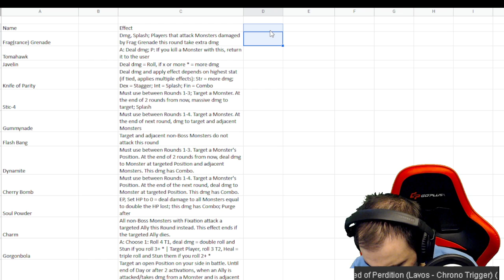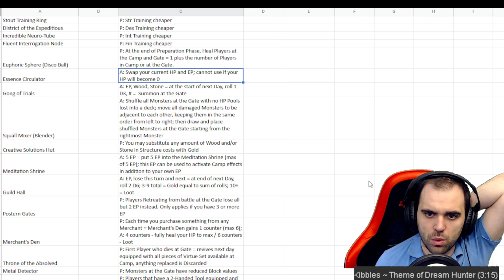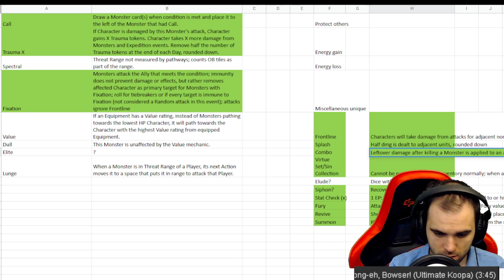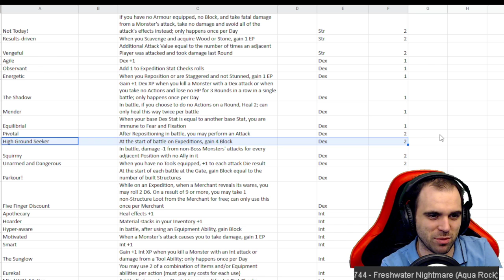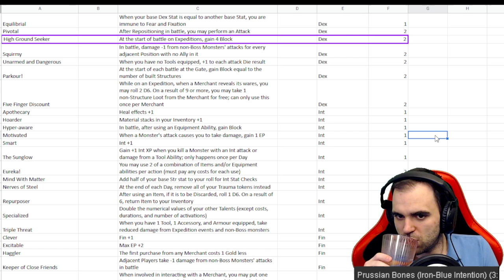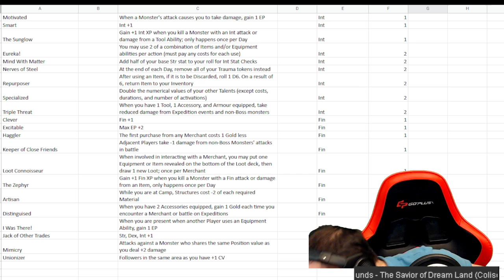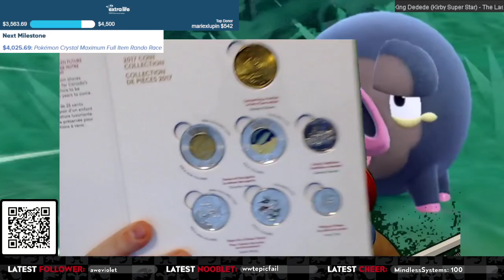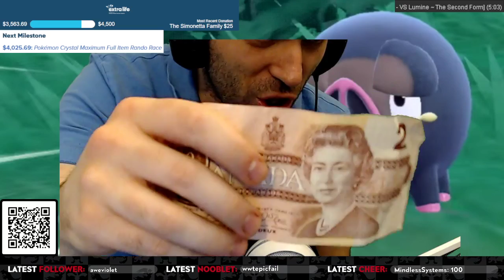youtube video #-LSvb36jI2I